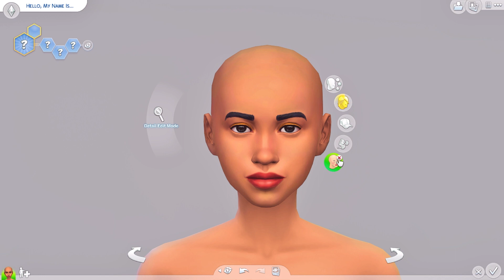Sims 4 CC Shopping Haul 💝(100+ Links)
I'm really sorry guys for not posting a lot for the past couple of days, i had an issue where the game wouldn't load up so i had to delete everything including all of the cc and mods i had, but now its working after installing the game again and I'll try to record more!!❤️

-- Gallery ID- palak004

CC Links are linked in the comments section